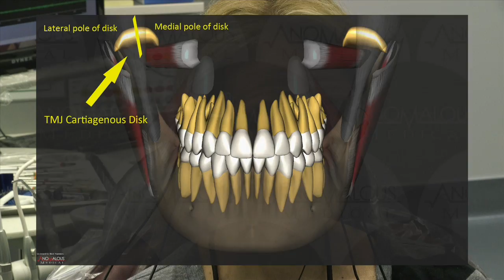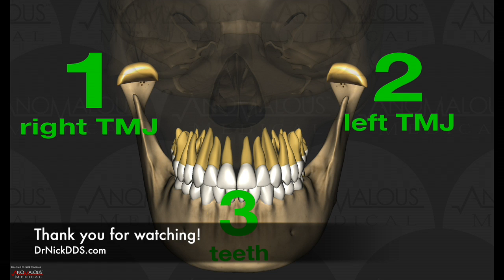DTR may not always be enough for the TMD patient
Trouble opening her mouth, pain around her left TMJ, hypersensitive teeth, left pain in her ear, chronic "TMJ" issues.  A patient travels from Florida to Arkansas to see if Dr. Nick can possibly help.  Splints didn't help her much at all.  Watch as Dr. Nick screens her via Neural Occlusion protocols and treats her w/ DTR.  She's better in many ways, except for the opening problem.  It's possible that her opening issue is due to cartilage/structural damage and not muscle, which DTR cannot address.  The rest of her symptoms are improved somewhat.

Many times TMD patients have other layers to their problems, such as cervical issues, for instance.  DTR targets issues concerning hyperactive/spastic muscles of mastication/chewing.  When the primary and only problem is muscle spasm due to the bite, things resolve almost instantly.  When there are other layers to the problem(s), DTR may only partly help.  This video exemplifies this.  Time will tell how she does overall.  If her opening does not improve over the next month or so, MRI imaging to look at the cartilagenous aspects of her TMJ's surely are indicated. To learn more, do one or more of the following:

CNOtmj.com